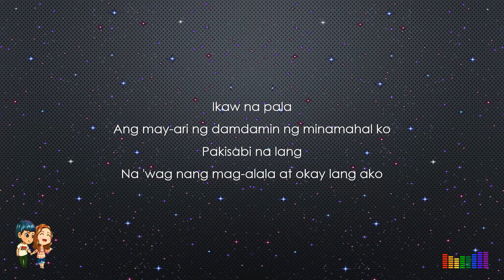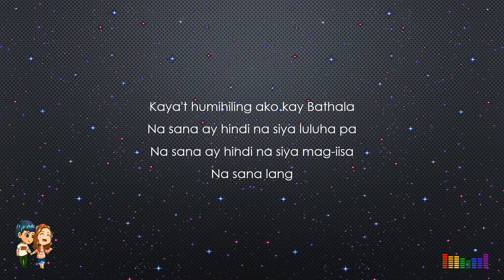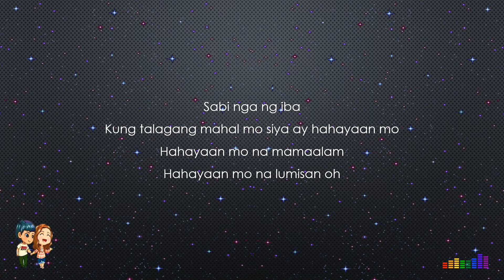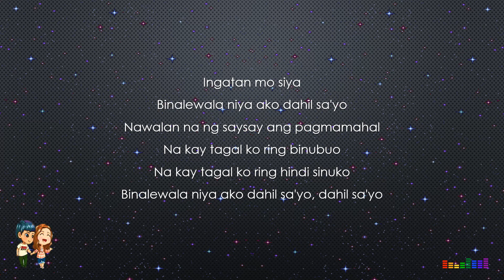Binalewala (Lyrics)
Song                          Binalewala (Lyrics) (Lyrics)
Artist                         Ruth Anna Mendoza